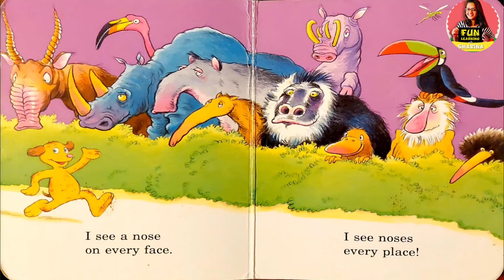"The Nose Book" by Al Perkins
Welcome to another fun read-aloud session on Fun Learning with Sharina! In today’s video, we dive into the delightful world of noses with the charming book "The Nose Book" by Al Perkins, illustrated by Joe Mathieu. This playful and educational book, originally inspired by Dr. Seuss, takes us on a whimsical journey exploring all kinds of noses—big noses, little noses, and everything in between! With rhyming text and vibrant illustrations, children will enjoy learning about the many shapes, sizes, and functions of noses, all while giggling along the way.

Story Highlights:

1. Introduction to Noses: The book starts with a fun introduction, showing how everyone has a nose, and no two noses are the same. From tiny noses on small animals to large noses on big creatures, the variety is endless!

2. The Purpose of Noses: The story goes on to explain what noses do—help us smell and breathe. Children learn the importance of noses in a lighthearted and engaging manner.

3. Different Noses Everywhere: The book showcases an array of noses, including those found on animals, humans, and even some imaginary creatures, sparking children’s curiosity about the world around them.

4. Fun Rhyming Text: The rhythmic and repetitive nature of the text makes it easy for young readers to follow along and even recite the lines as they enjoy the colorful pictures.

5. Vibrant Illustrations: Joe Mathieu’s lively and detailed illustrations add to the fun, making each page a visual treat that will keep kids captivated throughout the story.

Tune in to explore the world of noses with us and enjoy a storytime full of laughter and learning!